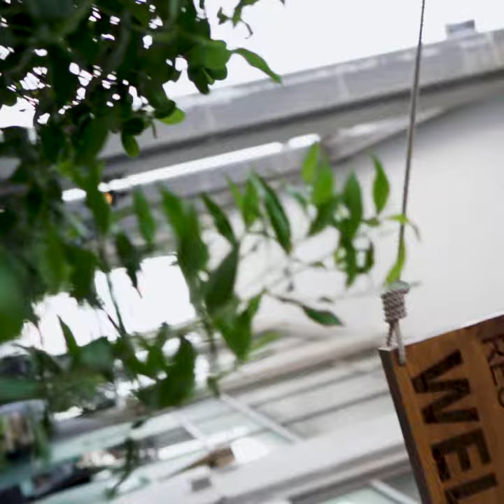Alfeniq Lebanese Cuisine, Dubai - Video shoot